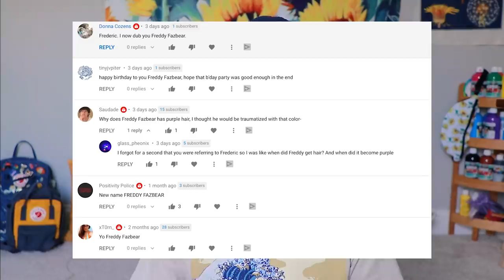How I convinced my dad that black lives matter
I forgot to mention this in the video, but yes this video is monetized because I'm going to be donating the AdSense to some black trans women transition surgeries I've seen on gofundme because black trans lives matter too! Nvm video got demonetized because it’s too sensitive

I know I can't talk about every injustice currently going on in the world, and I'm sorry about that. I'm not entirely educated on every topic yet, and I'm going to research and better myself.

◇ SOCIAL EXPERIMENT ◇
⊳ If you're reading this, EDUCATE YOURSELF AND OTHERS!